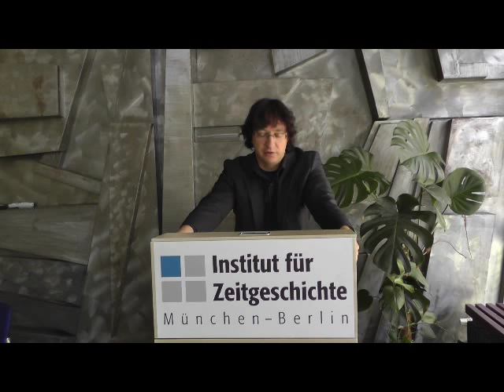Rückblicke: Sebastian Voigt über Lutz Niethammer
Lutz Niethammer: Antifa-Ausschüsse in Stuttgart 1945/46 (VfZ 3 1975), kommentiert von Sebastian Voigt, Juni 2015